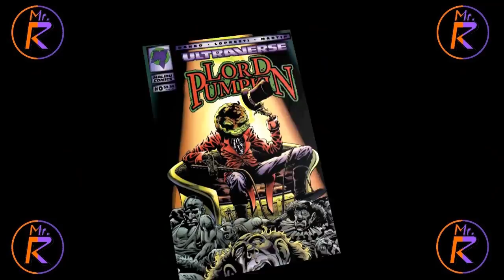Top 5 Best Ape Super Villains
All this monkey business is making me go bananas!

The apes in this video are properties of DC and Marvel Comics.